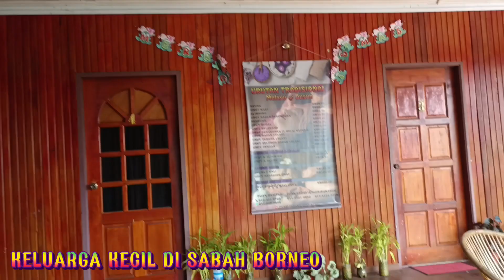Sabah | Buat rawatan chiropractic | sakit pinggang lepas bersalin | nasib baik tulang² tidak patah😱